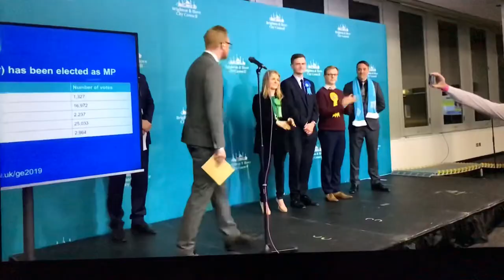Lloyd Russell-Moyle rant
MP for Brighton Kemptown “We will fight them on the streets”